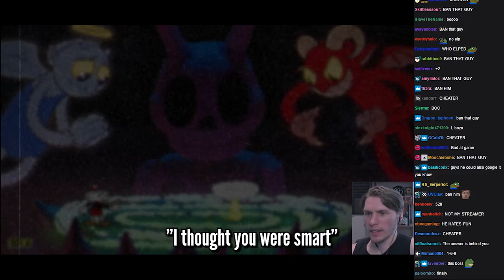Jerma threatens Chat to help him solve a puzzle